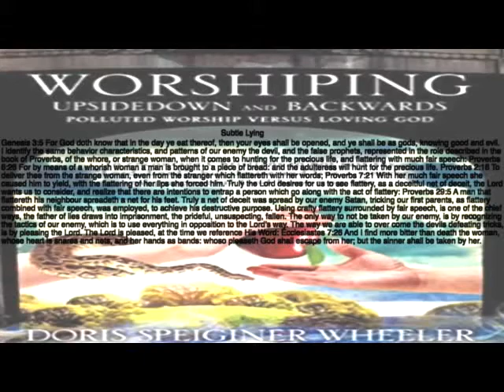Subtle Lying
Subtle Lying:Genesis 3:5 For God doth know that in the day ye eat thereof, then your eyes shall be opened, and ye shall be as gods, knowing good and evil. I identify the same behavior characteristics, and patterns of our enemy the devil, and the false prophets, represented in the role described in the book of Proverbs…